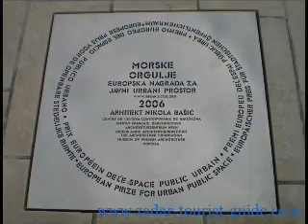Zadar Sea organ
Zadar sea organ, unique musical instrument, played by the sea.